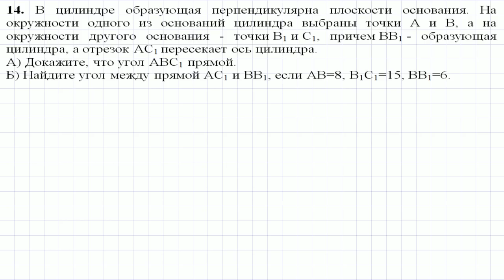Задание 14 из реального ЕГЭ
Задание 14 ЕГЭ (профильный уровень)
Задача 14. В цилиндре образующая перпендикулярна плоскости основания. На окружности одного из оснований цилиндра выбраны точки А и В, а на окружности другого основания - точки B1 и C1, причем BB1 - образующая цилиндра, а отрезок AC1 пересекает ось цилиндра.
A) Докажите, что угол ABC1 прямой.
Б) Найдите угол между прямой AC1 и BB1, если AB=8, B1C1=15, BB1=6.